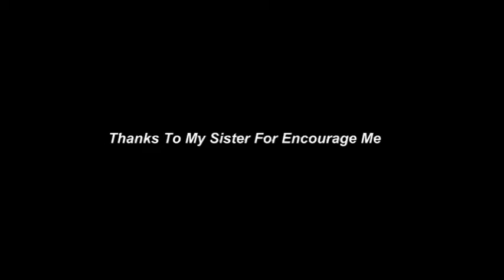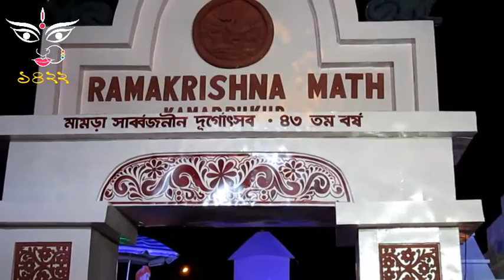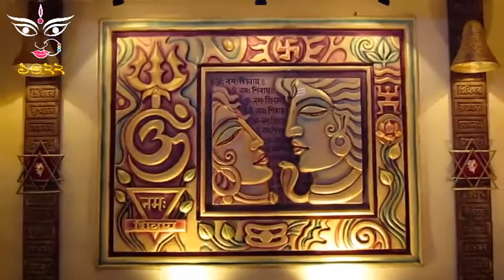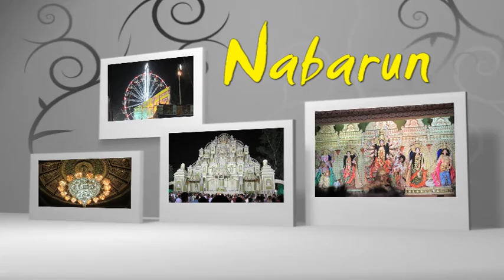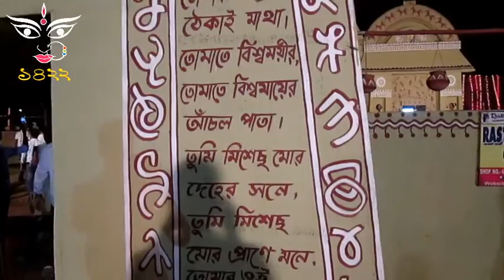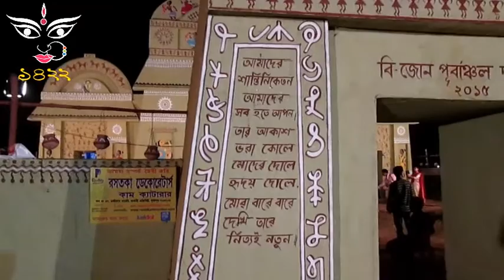Durgapurer Durgapujo 2015